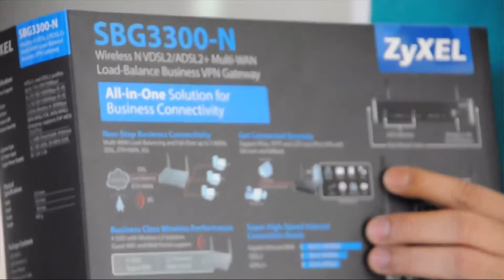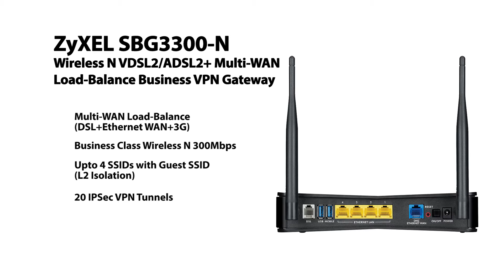ZyXEL Network Variety ตอนที่ 3 : แกะกล่อง SBG3300-N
รายการ Network Variety จัดทำขึ้นโดย ZyXEL เพื่อให้ความรู้และนำเสนอสิ่งที่น่าสนใจต่­างๆ เกี่ยวกับระบบเครือข่าย
ติดตามรายการ Network Variety ได้ทั้งทาง Youtube และ นะครับ

ตอนนี้พบกับ SBG3300-N อุปกรณ์ Wireless N VDSL2/ADSL2+ Multi-WAN Load-Balance Business VPN Gateway ครับ